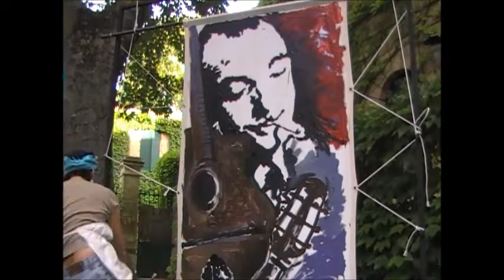C. MILIN - artist perfomer - Château de Sau 2011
Peinture en direct pendant le concert de Swing quartet 39 au Château de SAU au festival du Printemps de l'Aspre